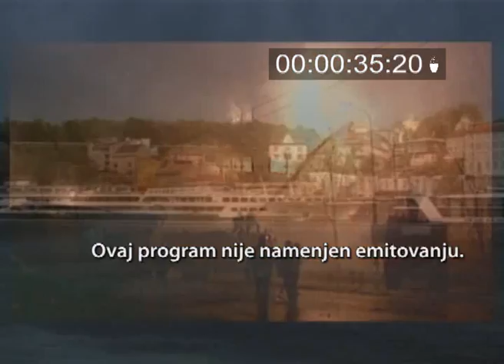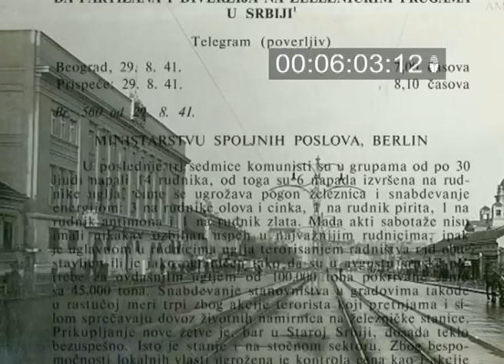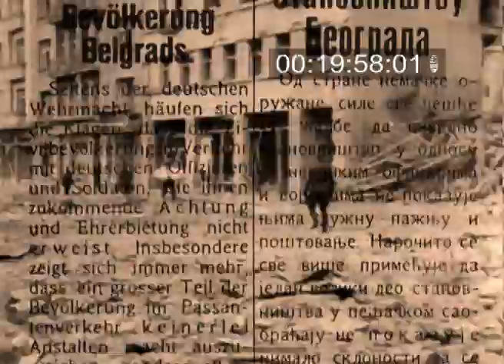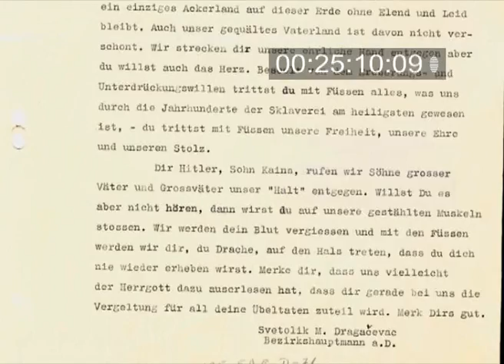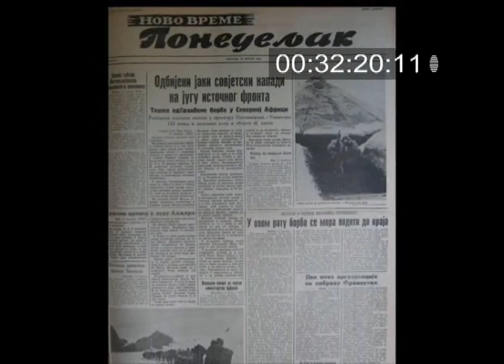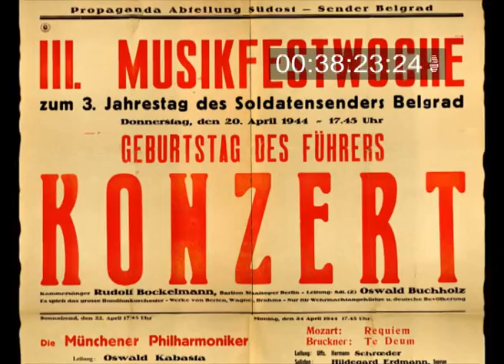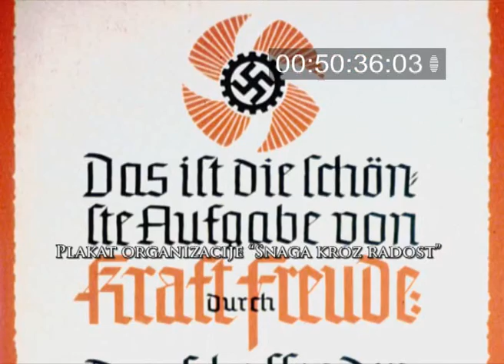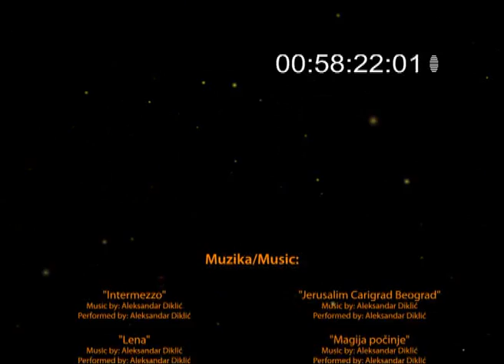Aleksandar Diklic, Beograd veciti grad 24 epizoda